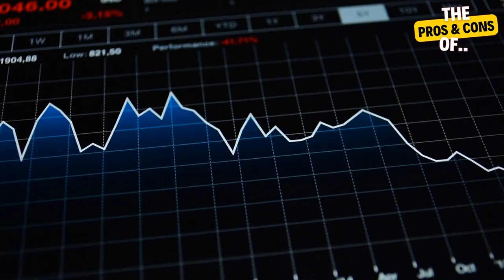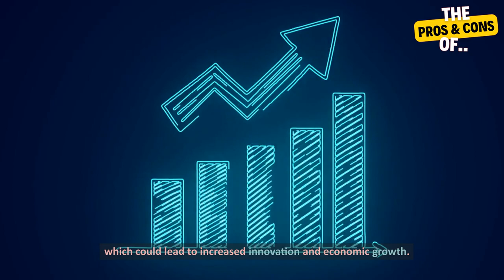Universal Basic Income: Pros and Cons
Are you curious about Universal Basic Income (UBI)? Want to know the top pros and cons of this government-provided income for all citizens, regardless of employment status? Join me in this video as we explore the benefits of reducing poverty, simplifying welfare systems, promoting entrepreneurship, and increasing social equality. But, we'll also dive into the concerns surrounding the potential high cost, reduced work incentives, inflation, cultural values, and unintended consequences. Let's discuss this hot topic and find out how UBI could affect our society.